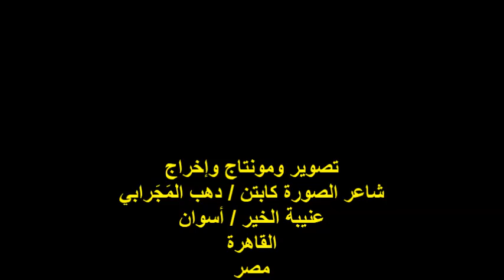مناقشة رواية سنوات خادعة/الصحفي والمؤرخ/أ/محمد الشافعي/الأربعاء30/10/2024/المجلس الأعلى للثقافة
أمسيةٌ ثقافيةٌ / مناقشة رواية : سنوات خادعة
الأديب المهندس الجيولوجي / صابر الجنزوري
مدير الندوة الدكتوره / إيمان نجم
مشاركة الكاتب والصحفي والمؤرخ الأستاذ / محمد الشافعي
رئيس تحرير دار الهلال السابق
المكان : المجلس الأعلى للثقافة / دار الأوبرا المصرية